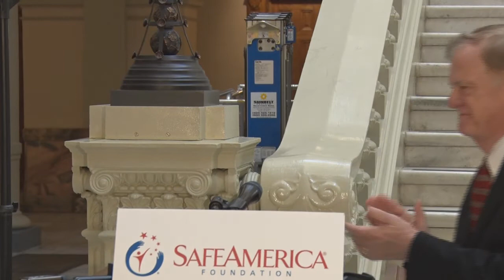Press Conference: Rep. Paulette Rakestraw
Safe America Foundation 6.8.18